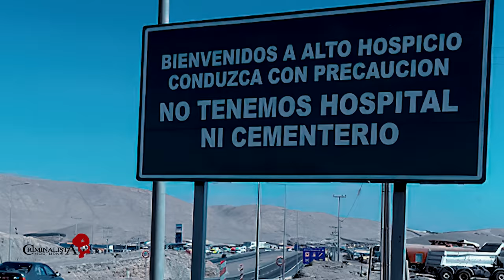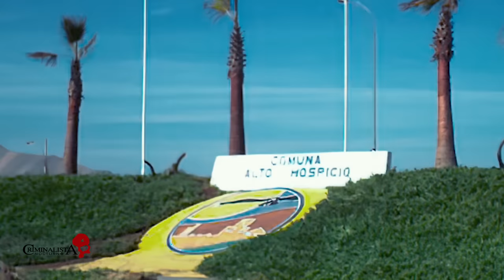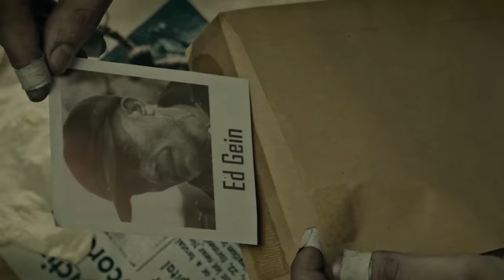El Caso de Julio silva "El Psicópata de alto hospicio" | Criminalista nocturno